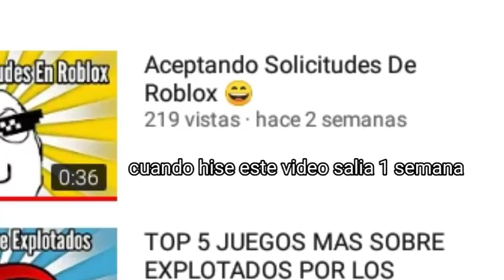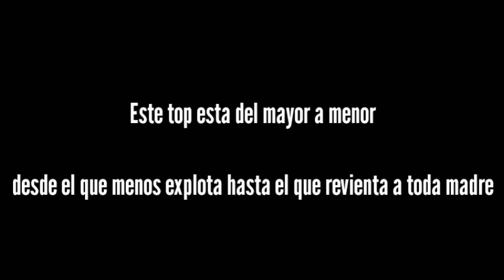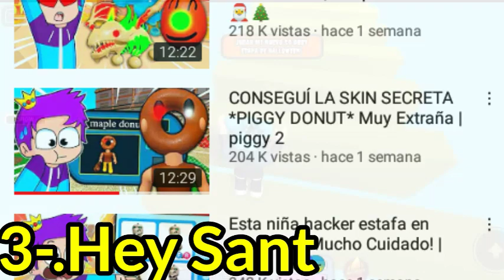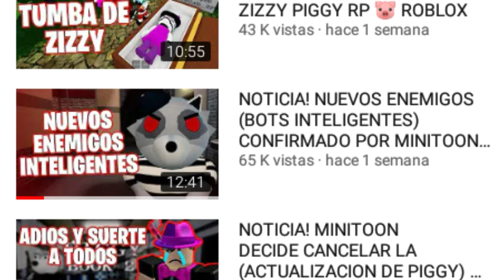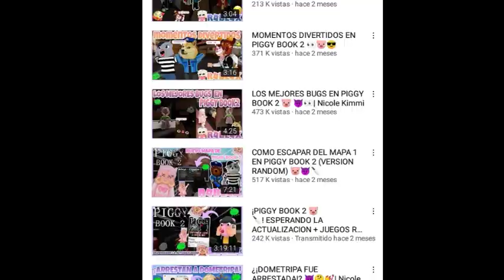Top 5 YouTubers Que Sobre Explotaron PIGGY (No Es Una Critica)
aqui su agente secreto con un nuevo video , como ya dije esto no es una critica y puede que muchos se molesten por lo que digo en algunas partes , eso solo lo digo por humor

si les gusta este tipo de videos apoyenlos demaciado para seguir trallendoles este tipo y seguir creciendo :D